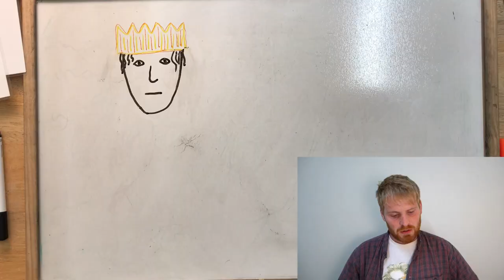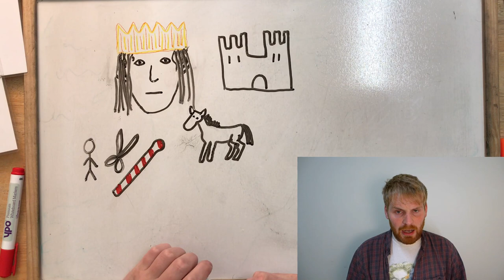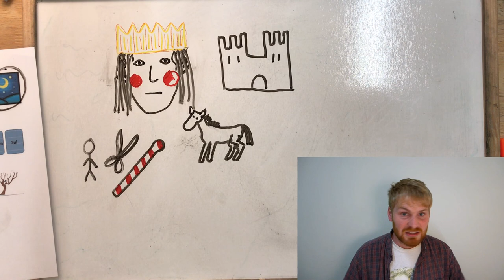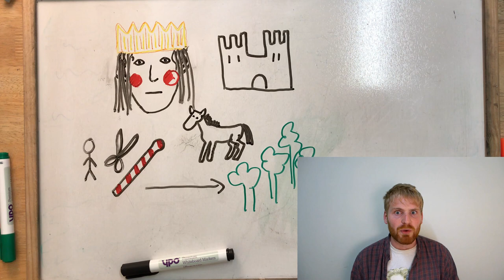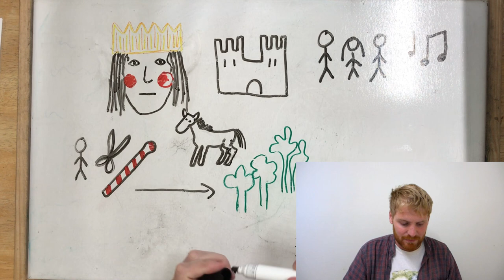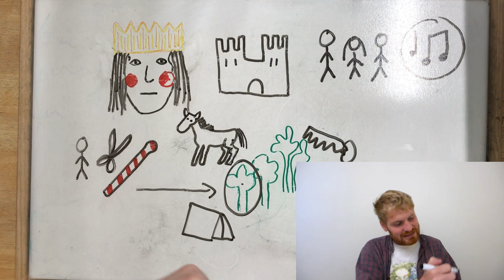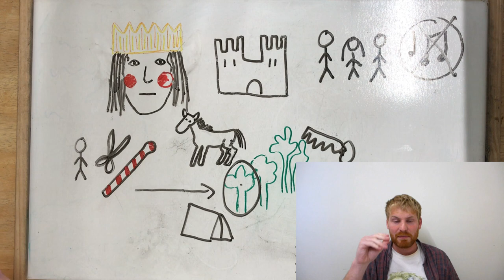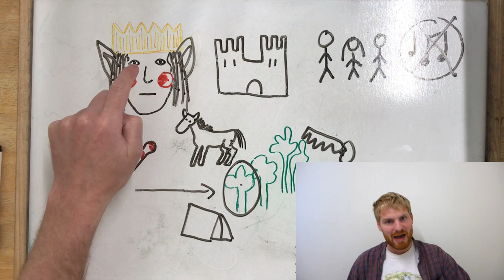Y Brenin March - Beginner